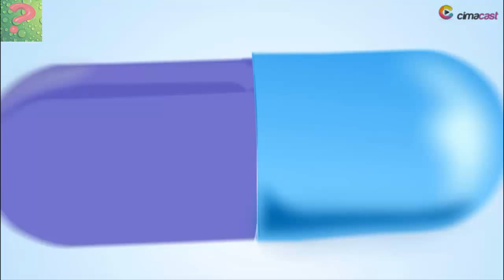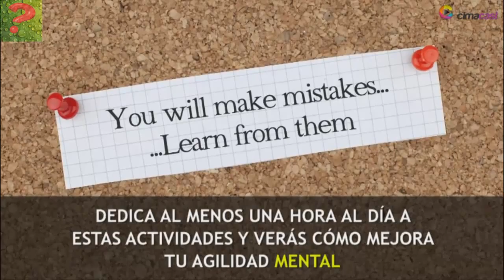Ejercita y mejora tu memoria con estos sencillos pasos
Olvidar el nombre de una persona que acaba de conocer, el lugar donde estacionó su automóvil, dónde está algo que usted usa todos los días o un número de teléfono que ha marcado muchas veces puede ser perturbador y causar temor. A medida que usted envejece, se vuelve más difícil para su cerebro crear nuevos recuerdos, incluso cuando puede recordar acciones y hechos de hace años.

Las personas que tienen pérdida precoz de la memoria pueden usar muchas técnicas para que les ayuden con este problema por ejemplo las que estamos mostrando en este video

Mira muchos Mas de nuestros Videos en Nuestro Canal Principal
NutritiendaColombia